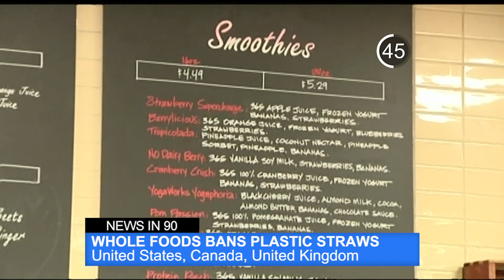News In 90: Ford Cuts Jobs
Ford will be eliminating around seven thousand positions worldwide.